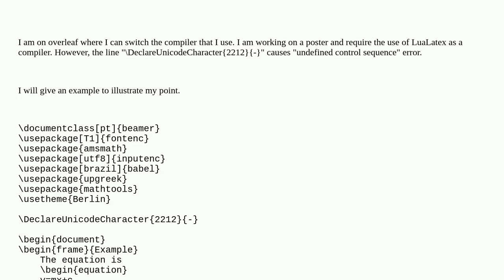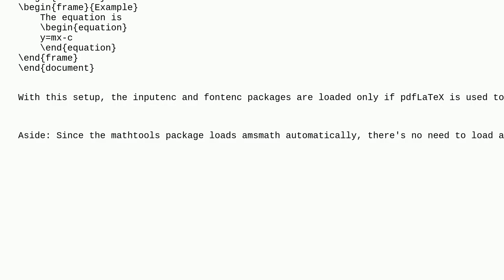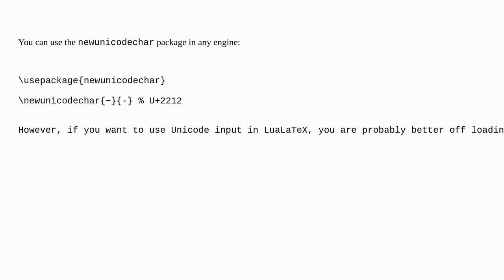Tex: DeclareUnicodeCharacter2212- does not work for LuaLatex Compiler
DeclareUnicodeCharacter2212- does not work for LuaLatex Compiler

A special thanks goes out to the community

  compilation-error compiling beamer